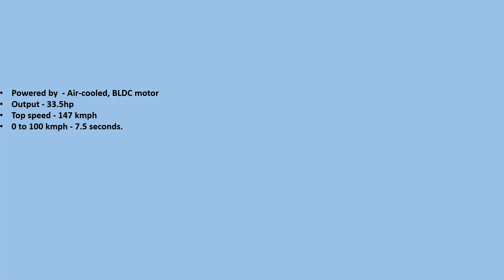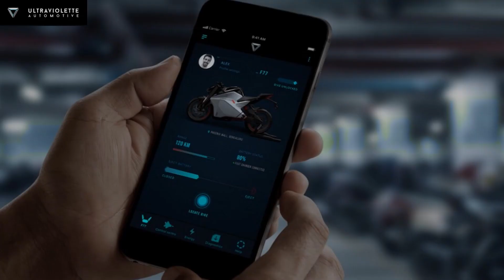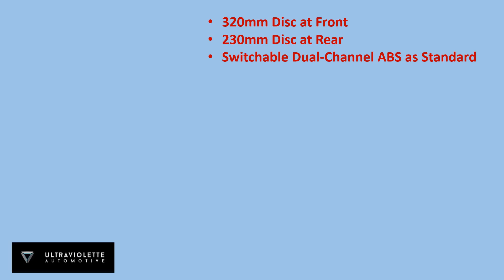Ultraviolette F77 Electric Motorcycle - Price, Features, Specifications and Launch Date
For more Information on Ultraviolette F77 Electric Motorcycle you can visit their